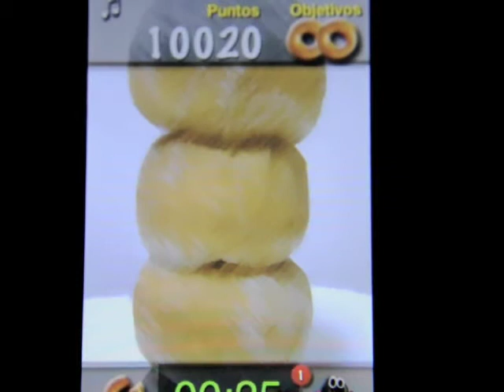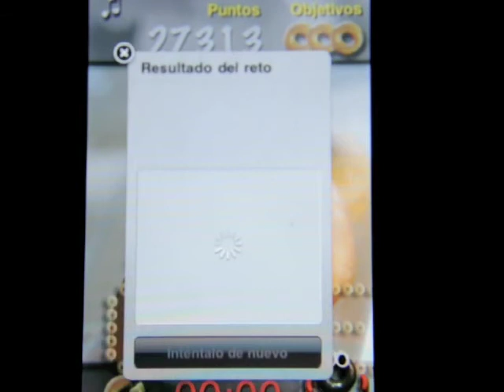iDonutGP v1.1 Ghost chamipionship Online demo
Ghost chamipionship Online demo of the new version of iDonutGP